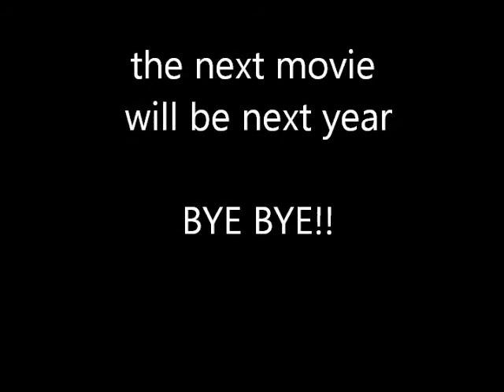Utsugi style2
予定より遅れて更新(笑)　もっと上手くなりたいです...